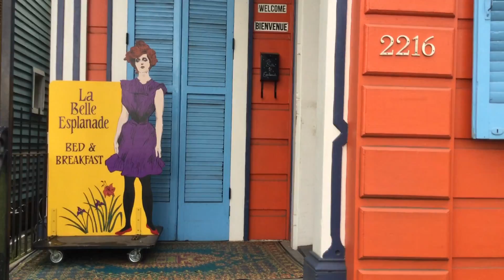La Belle Esplanade From Esplanade Avenue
A look at the outside our New Orleans boutique experience inn, the #1 ranked place to stay in all of Louisiana.  I take a look at the front of the house, its surrounding addresses, and the 2200 block of Esplanade Avenue.  We live on a beautiful street.